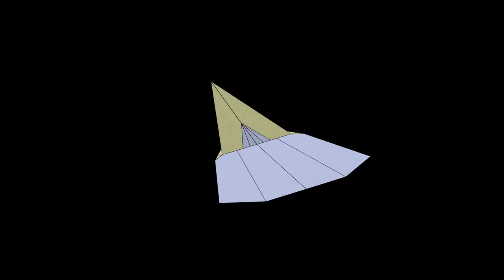How to make Zebra Paper Airplane - 3D Folding 2020